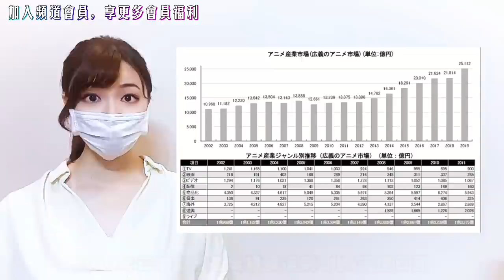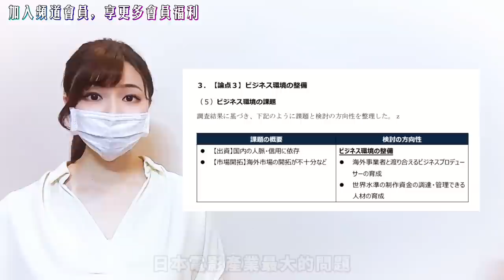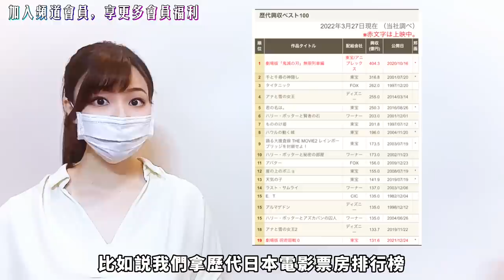為何日本動畫享譽全球，電影或日劇卻走不上國際舞台？背後原因在於既得利益者〇〇的邪惡勢力？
【👀⭐】一直以來，她講Channel都堅持著頻道內容的獨創性和情報飽和度，期許能提供給大家其他地方沒有的資訊，並且希望大家看完我的影片，會覺得很有收穫。 但這樣就陷入了一個泥沼，客層很受限，影片也很難被推廣😢

如果你喜歡她講頻道的走向，請加入頻道會員，支持她講一直講下去💪 特典內容包含她講私下的照片，限定影片，編輯後記。詳情請看以下網址：

★我的其他精選影片★

●我在日本遇到的奇葩歐吉桑。摸魚可以摸到什麼境界？擺爛也可以爽拿高薪？

●Pentel文具被敵對併購！Kokuyo砸鈔票在股東臉上，高壓態度堪比半澤直樹2？

●毛骨悚然撞鬼經驗！我自己的日本京都住宿親身靈異體驗，超驚悚的遇鬼怪談故事…

●把握3件生活小事！日台交往・結婚，經營愛情婚姻中該注意的小事與文化差異

【關於”她講Channel”的影片】
●因為我從查資料・拍攝編輯都是自己一個人在工作之餘的時間做，
加上通常我是閱讀資料之後，先在心中理解・消化之後再給大家做說明，
那有可能我的理解或用語並不是百分之百正確，影片的內容就會有一些出錯的地方。
還請大家見諒，如果有覺得怪怪的地方歡迎大家一起討論喔！謝謝(^^)

●我的影片裡面使用的資料或是截圖皆是從網路轉載，版權皆屬於原創媒體方。
It will be removed if requested by contacting the ”她講Channel”.